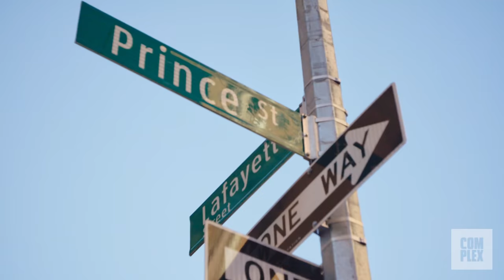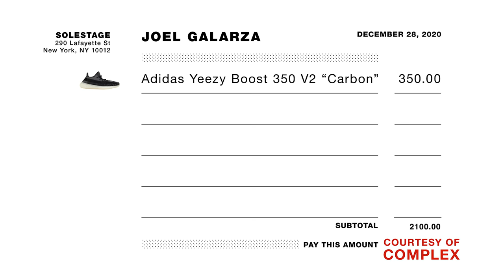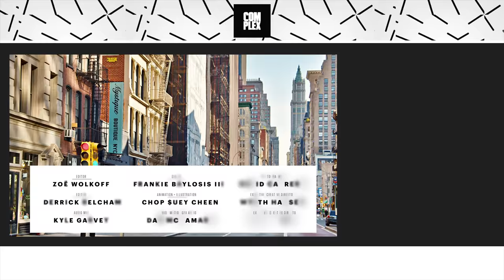Fan Contest Winner Joel Galarza Goes Sneaker Shopping With Complex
Sneaker Shopping's second annual fan contest winner Joel Galarza gets his own episode with Complex's Joe La Puma at SoleStage in New York City and talks about his love for Yeezys, the bond he has with his Dad over sneakers, and why he likes Bad Bunny so much.

The hosts of the Internet’s biggest sneaker shows, Sneaker Shopping and Full Size Run, come together in The Complex Sneakers Podcast. Joe La Puma, Matt Welty, and Brendan Dunne discuss the most important sneaker news and topics every week, and give their expert opinions that can only be told authentically from Complex.